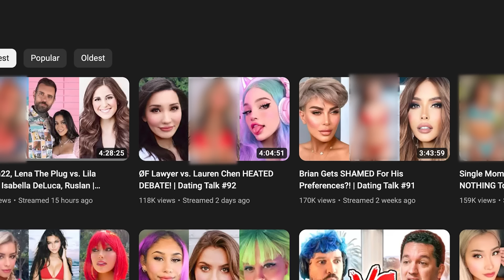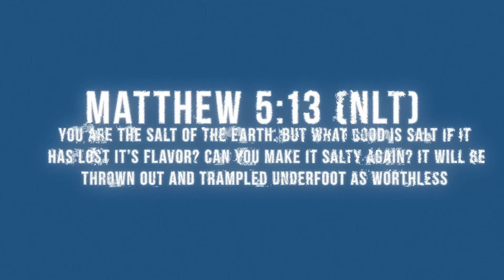CHRISTIAN Pitches Adam22 & Lena The Plug on JESUS & Monogamy